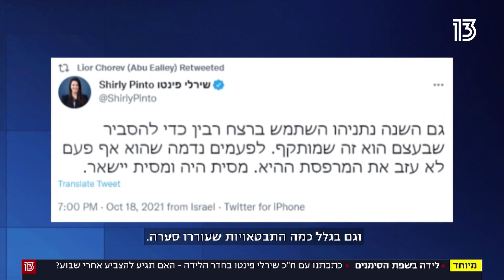לידה בשפת הסימנים | ח"כ שירלי פינטו על החיים בין לידה לטלפונים מהכנסת